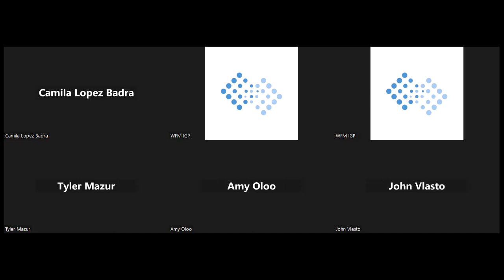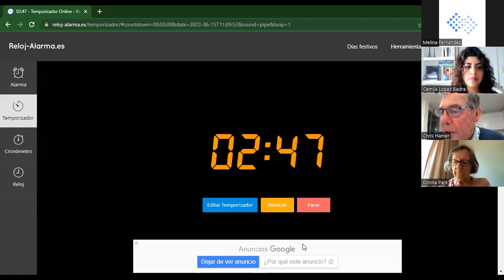Ukraine and a Federalist Perspective